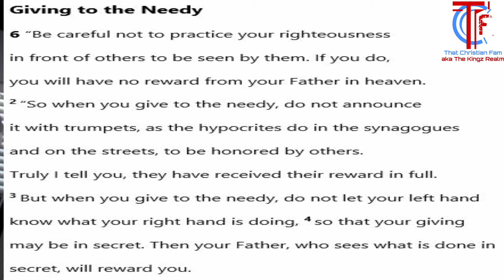Good deeds to be seen | Why I agree with Waka Flocka Flame | Waka Flocka Explains|That Christian Fam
Description:
In this video we discuss Waka Flocka Flame and his opinion on filming good deeds being done and I'll explain why this mentality lines up directly with the Bible.  He says good deeds are corny as ________.  See the rapper explain it here in the video!

Checkout the song promoted in this video by:
Derek Minor - Man